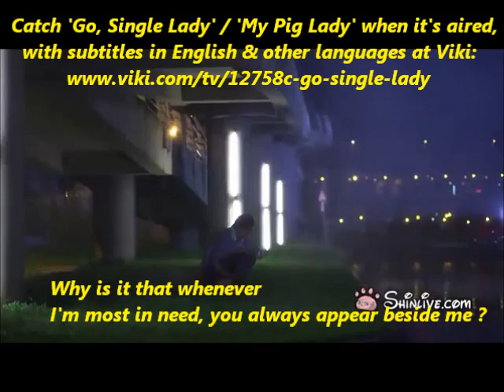Go, Single Lady or My Pig Lady 上流俗女 - Eng-subbed extract from Extended Trailer with Ady An, Mike He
Go, Single Lady a.k.a. My Pig Lady 上流俗女 - English-subbed extract from the Extended Trailer 片花, starring Ady An 安以轩  & Mike He 贺军翔.